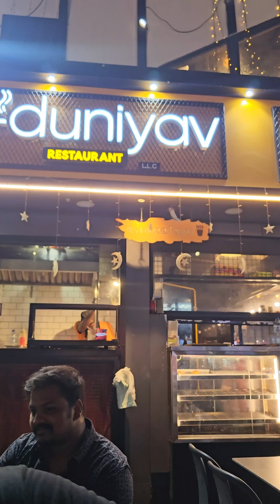പ്രവാസി ഓണം 😍🥹🥰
PRAVASI Onam .

Introducing a fine dining at abudhabi.eduniyavu is that restaurant. We are tried 20-20 beef combo as per their recommendation. It is an amazing dish which I ever eat at UAE. Is not more spicy but spices are a standard form. Everyone can eat this, I recommended to all. Once you are pass through that way must try this. And also they are charging very affordable price for this food.

അബുദാബിയിൽ ഞാൻ കഴിച്ചട്ടുള്ളത്തിൽ വെച്ച് നല്ലൊരു ഡൈനിങ് ആണ് ഞാൻ നിങ്ങൾക്ക് recommend ചെയുന്നത്. ഈ ദുനിയാവ് എന്ന മധിനസായത്തിൻ്റെ അടുത്തുള്ള ഈ റെസ്റ്യാരൻ്റെ വളരെ അഫ്‌ഫോർഡബിൾ ആയിട്ടാണ് price റേറ്റ് ഫിക്സ് ചെയ്തിരിക്കുന്നത്. അതുപോലെ അവർ recommend ചെയ്ത 20-20 ബീഫ് കറി അതികം എരിവ് ഇല്ലാത്തതും എല്ലാ പ്രായക്കാർക്കും ഒരുപോലെ കഴിക്കാൻ സാധിക്കുന്നതും ആണ്. മദിനസായത്തിൻ്റെ അടുത്തുകൂടി പോകുന്നവർ ആണ് നിങ്ങൽ എങ്കിൽ ഉറപ്പായും ട്രൈ ചെയ്തു നോക്കണ്ട ഒരു ഐറ്റം തന്നെ ആണ് ഇത്.

Please share your thoughts on comment box.

Equipments using:-

Lights - available lights
Voice - my own voice